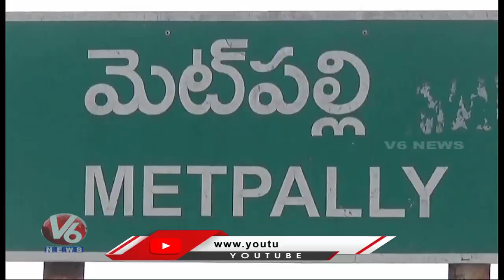Jagtial BSP President Puppala Limbadri Demands CM KCR's Resignation | V6 News